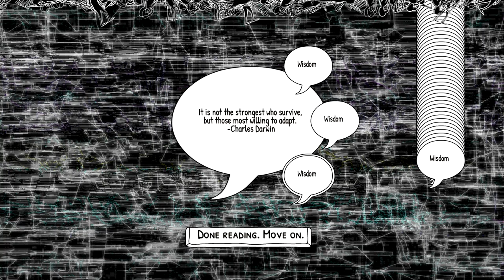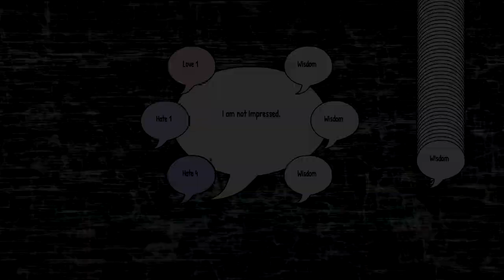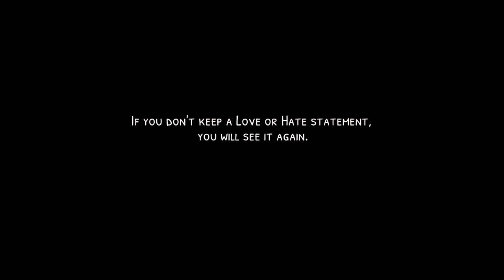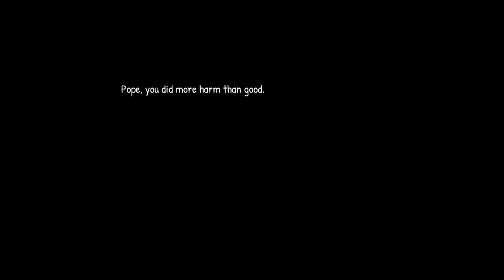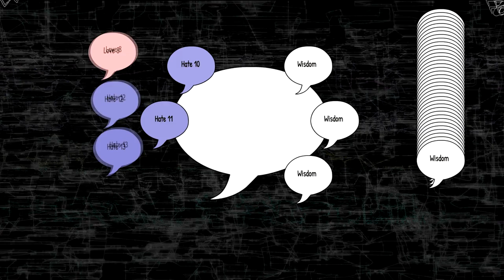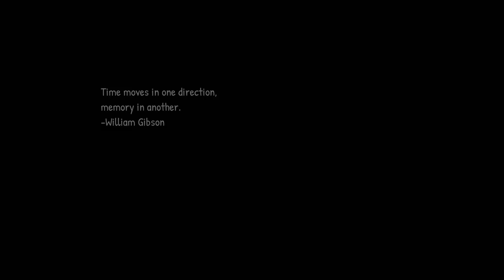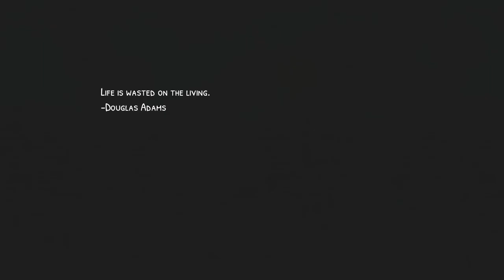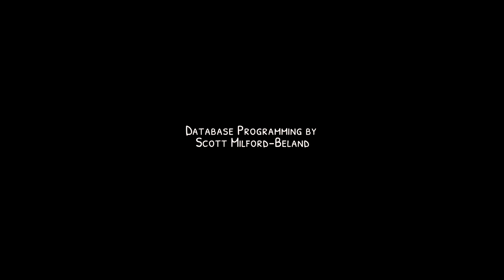Splashing About in Rehearsals and Returns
Splashing about in Rehearsals and Returns.  In which Steve Jobs is presumably very concerned about what I think of him.